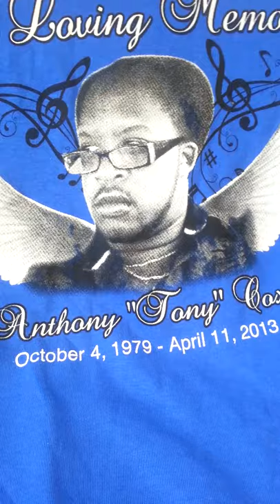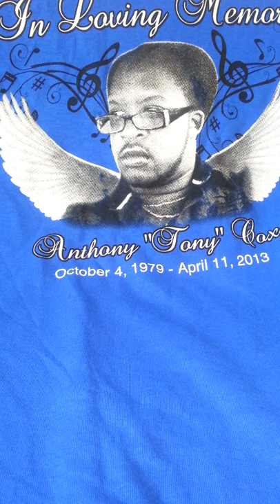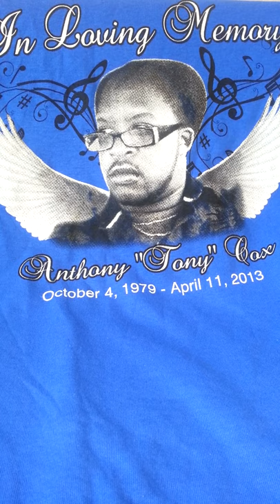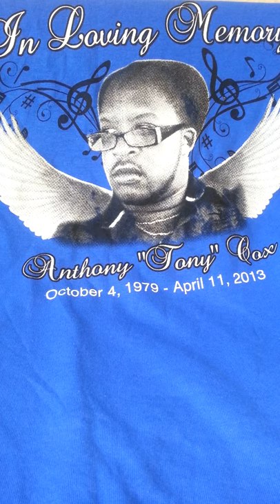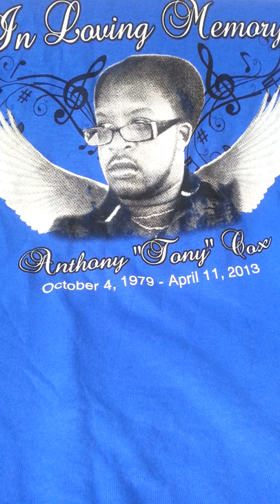Tony Cox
Listen to this everytime things get hard